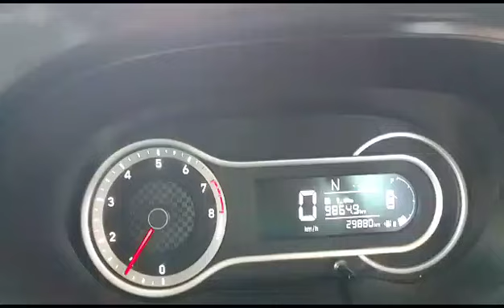2020 Hyundai GRANDI10 Sportz Madurai